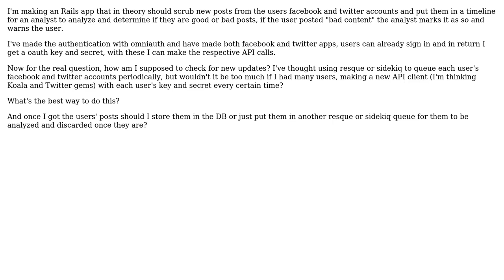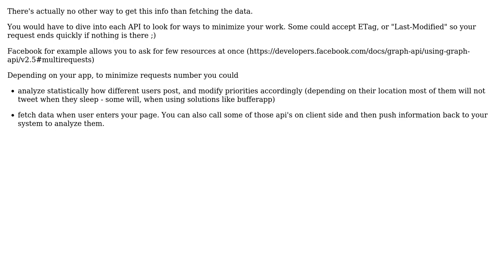Software Engineering: How to scrub Twitter and Facebook posts for many users?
With thanks & praise to God, and with thanks to the many people who have made this project possible! You are responsible for your own actions.